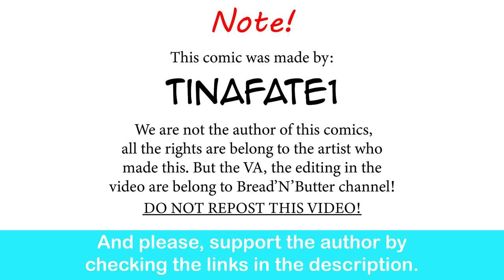Childhood Tomboy Friend: Family Dinner | CEO of MI.LFS comic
Just pick both!